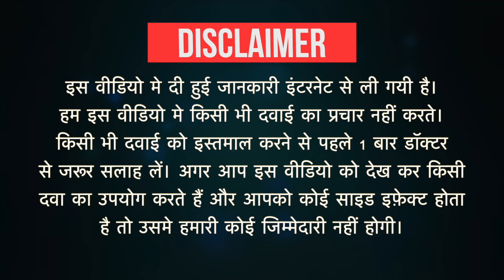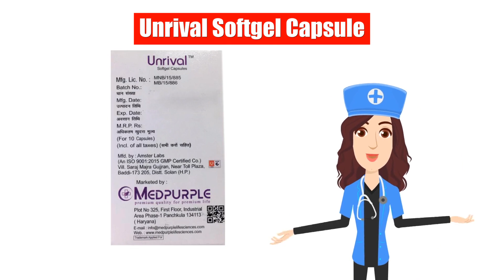Unrival Softgel Capsule Uses in Hindi | Side Effects | Dose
Unrival Softgel Capsule Uses in Hindi | Side Effects | Dosage